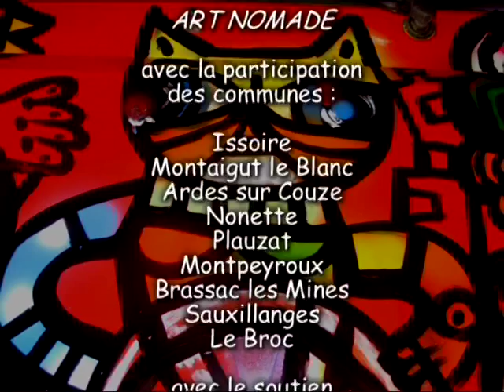ART NOMADE 2009, vidéo de Michel Mathieu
ART NOMADE . Pendant l'été 2009, à l'initiative de Pays d'Issoire Val d'Allier Sud, des artistes de l'association " L'ART EN MARCHE" ont parcouru le Pays d'Issoire à bord d'un bus cuctomisé et ont été accueillis pour deux journées de création par les communes partenaires de l'oprération .
Réalisation vidéo : Michel MATHIEU, images à l'Action à Issoire.